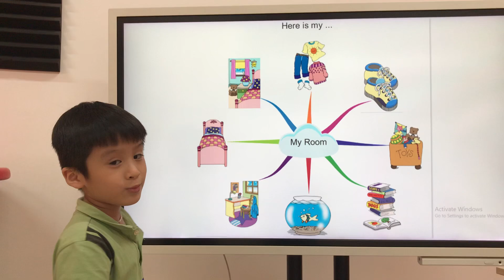Thái Nam EOW1A/E